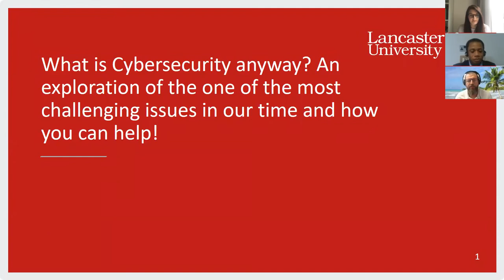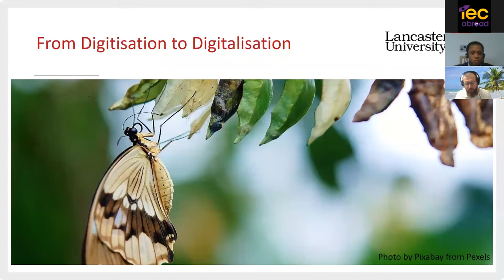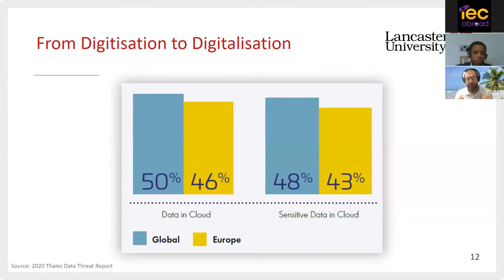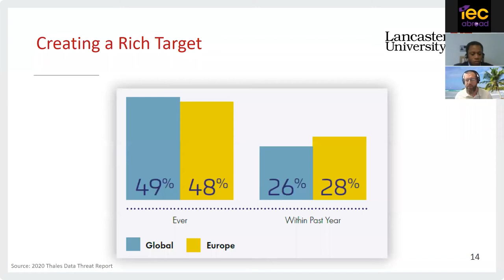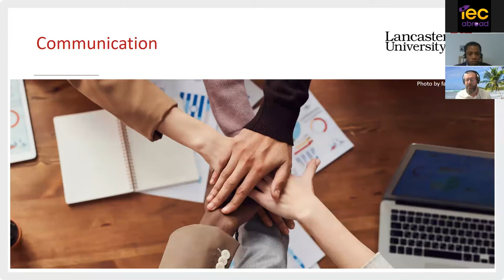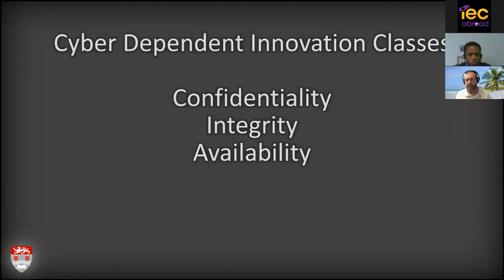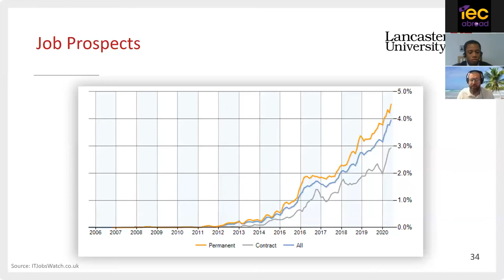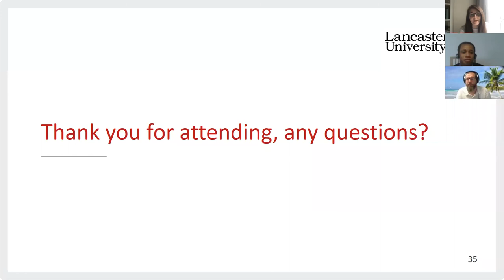Online Seminar with Lancaster University on Cybersecurity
Edvoy presents to you an exclusive seminar on Cybersecurity: 'What is Cybersecurity Anyway?' It is presented by Cybersecurity expert, Daniel Prince.

Originally recorded: 9th July 2020